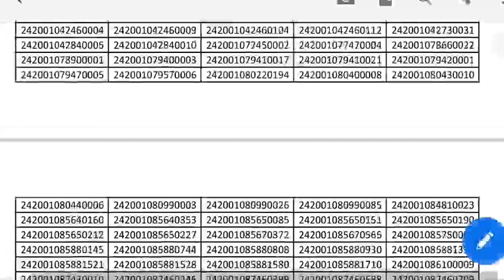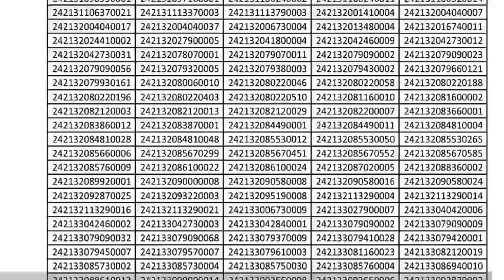RRB Mumbai Group D Result Declare|Merit list for Physical test |ग्रुप D रेल्वे चा निकाल लागला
RRB  group D result declare

See your result here

🎯MahaparikshaGuru🎯
Govt exam tips